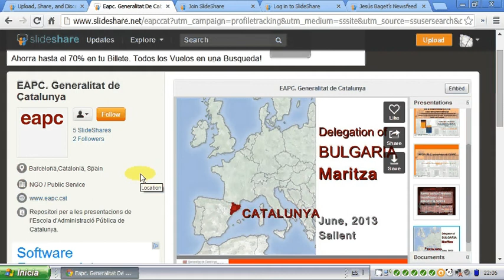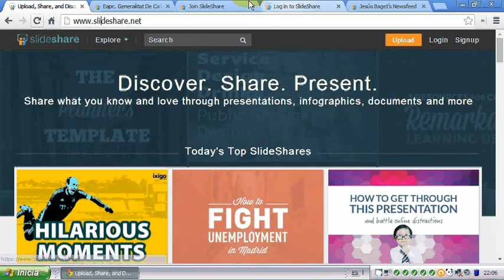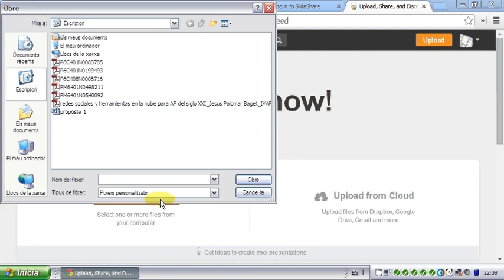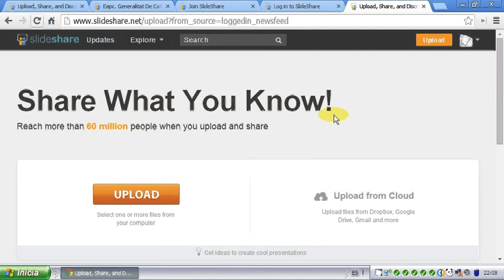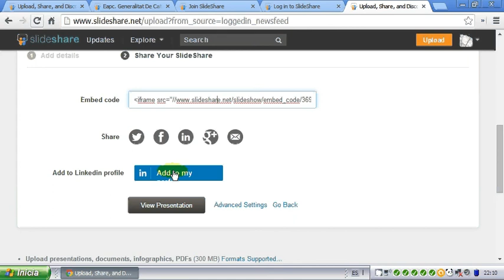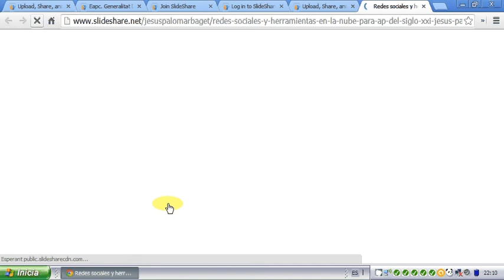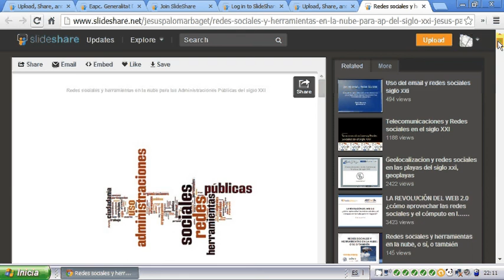Tutorial de Slideshare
Tutorial d'Slidshare elaborat per Jesús Palomar per a l'Escola d'Administració Pública de Catalunya.

Aquest tutorial forma part de l'acció formativa "Jornada sobre eines al núvol: gestionar informació, fer presentacions i treballar col·laborativament"